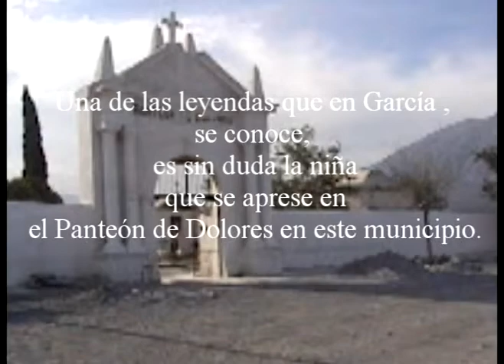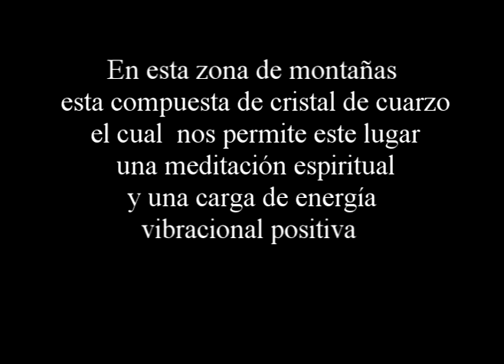GARCIA CIUDAD MISTICA .mpg